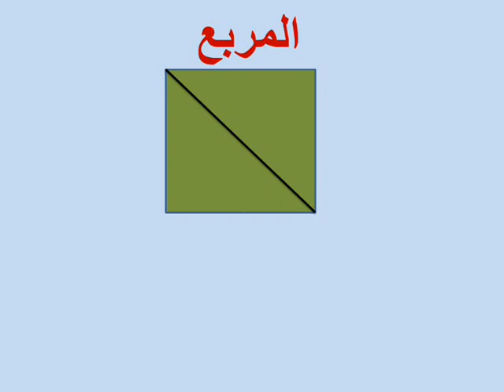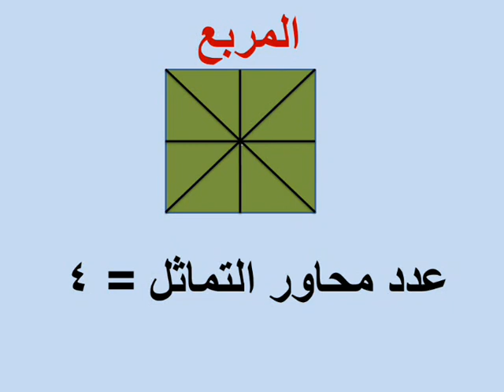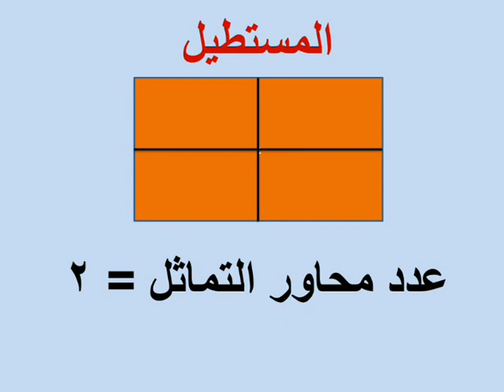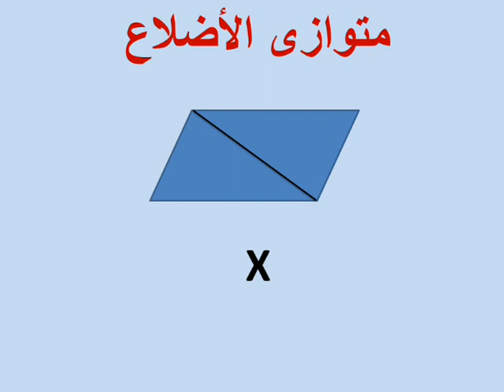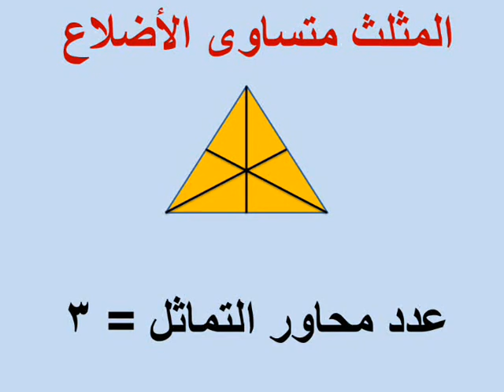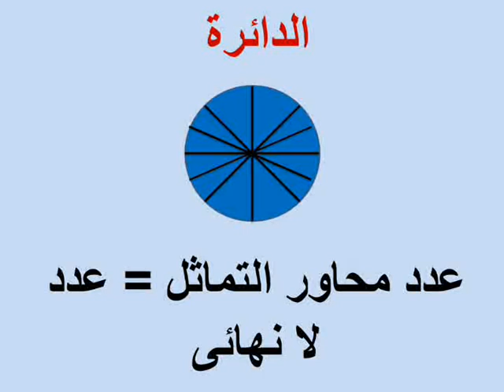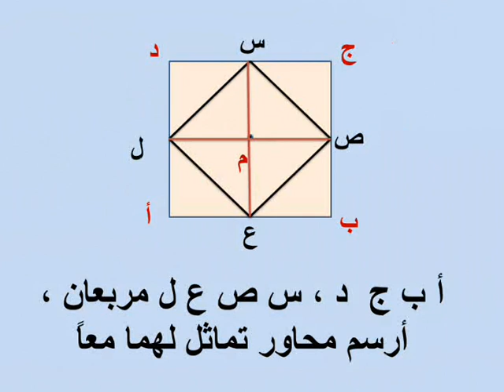الصف الرابع الابتدائى حساب الترم الثانى الوحدة ٢ الدرس الثانى الأشكال المتماثلة و محاور التماثل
شرح دروس رياضيات خامسة ابتدائى الترم الثانى الوحدة الرابعة الدرس الأول الأشكال المتماثلة و محاور التماثل